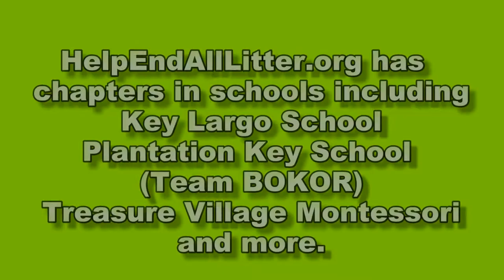Izabella announces litter cleanups are coming to Hollywood, Florida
Izabella visits Hollywood in her first visit as a representative of HelpEndAllLitter.org. She will be organizing her own litter cleanups as well as joining the efforts of others. She will be speaking in area schools and encouraging children to begin a life of cleaning and respecting their environment.